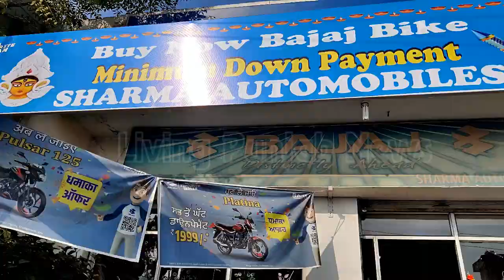ਦੀਵਾਲੀ ਸਪੈਸ਼ਲ ਆਫਰ । Diwali Special Offers Sharma Automobiles ਸ਼ਰਮਾ ਆਟੋਮੋਬਾਇਲਜ ਵੱਲੋਂ ਮਹਾ ਸੇਲ ਮੇਲਾ।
ਦੀਵਾਲੀ ਸਪੈਸ਼ਲ ਆਫਰ।

ਸ਼ਰਮਾ ਆਟੋਮੋਬਾਇਲਜ ਵੱਲੋਂ ਦੀਵਾਲੀ ਦੇ ਸ਼ੁੱਭ ਮੌਕੇ ਤੇ ਲੱਗ ਗਿਆ ਮਹਾ ਸੇਲ ਮੇਲਾ।
ਬਜਾਜ ਕੰਪਨੀ ਵੱਲੋਂ ਕੋਈ ਵੀ ਮੋਟਰਸਾਈਕਲ ਖਰੀਦਣ ਤੇ ਦਿੱਤੇ ਜਾ ਰਹੇ ਹਨ ਸਪੈਸ਼ਲ ਆਫਰ ਅਤੇ ਗਿਫਟ।